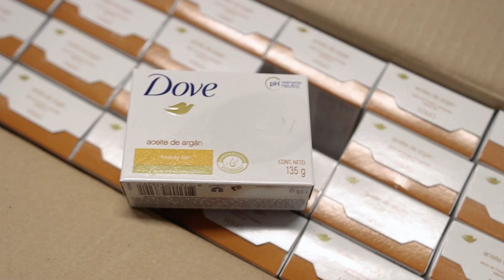Enjoy Detroit Packing Love Bags w/ DEPSA | Shot by: SBoyTV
Enjoy Detroit Love Pack Initiative allowed us to provide warmth, food, clothing, and encouragement for those in need during this winter season. Individuals expressed their gratitude as we passed out the bags, stating how vital and helpful the resources they received are, things like antibiotic ointment to aid in healing blisters on their hands and feet they receive from the cold climate.

This experience allowed DEPSA High School Girls’ Basketball team to serve with us. They wrote encouraging notes, packed resources, and passed out Love Packs with us on Christmas Day.

Enjoy Detroit -Love Backpack Bags
Items per bag

·        17in Backpack
·        Socks
·        4pack of hand warmers
·        4pack of feet warmers
·        Travel Size First Aid Fit
·        Skull Hat
·        Pair of Gloves
·        Toothbrushes
·        Toothpaste
·        1-comb
·        1-brush
·        Bottles of water
·        Snack Pack (Vienna sausages, granola bars, fruit cups ,crackers, jam, chips ,fruit snacks, mints, beef jerky)
·        Multi-vitamins
·        blanket
·        Resource guide
·        Journal with pen
·        Letter of Hope/Encouragement
·        Lip balm
·        Deodorant
·        Shampoo
·        Soap
·        Hand sanitizer
·        Woman products
·        Wipes
·        Toilet paper & Kleenex

Amazon
DEPSA Girls Basketball Team

Video Filmed By: SBOY MEDIA - SBOY TV